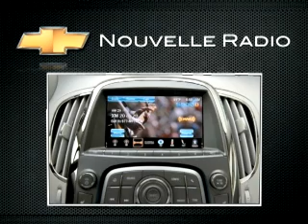Capsule de l'intérieur de l'Equinox 2012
Deschamps Automobiles vous invite à découvrir la capsule de l'intérieur de l'Equinox 2012 de Chevrolet.

Cette vidéo est une gracieuseté de GM Canada